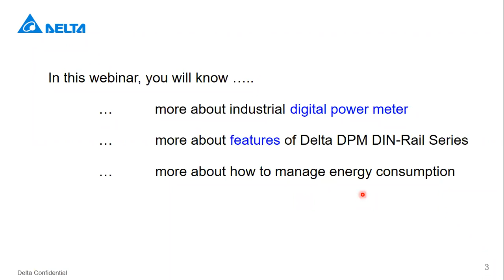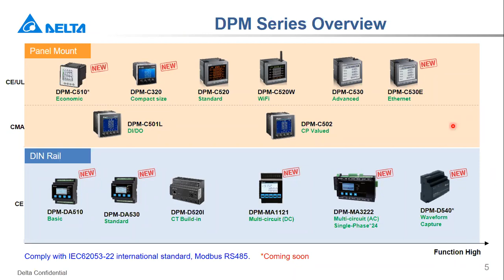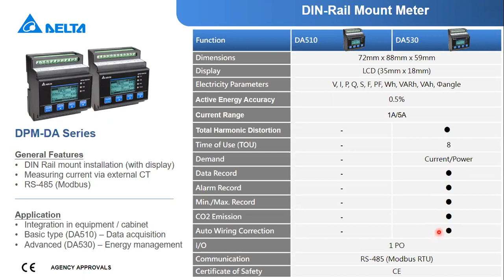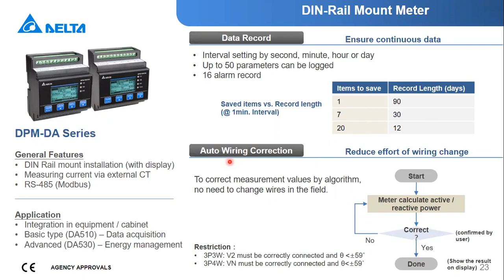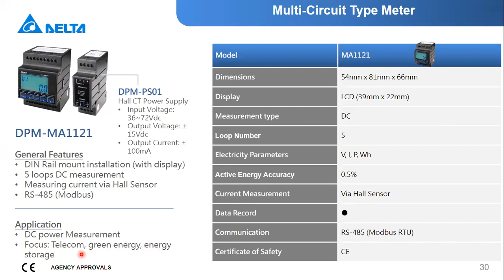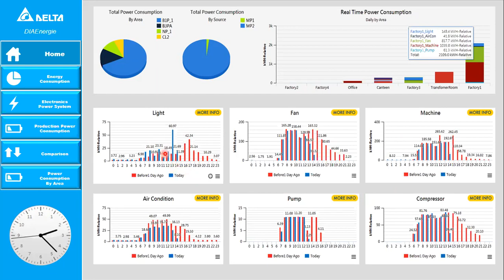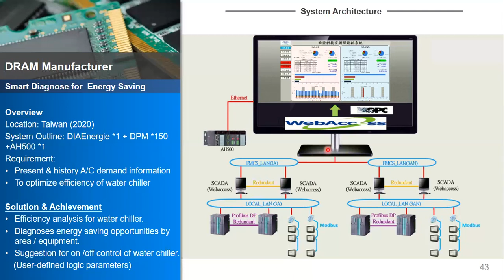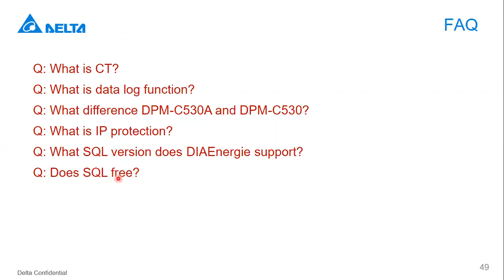Delta Digital Power Meter - DIN-Rail Type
The Digital Power Meter offers all the measurement capabilities required to monitor current, voltage, power range and four-quadrant metering in an electrical installation. Its main function is to measure various electrical energy values and power quality parameters, including power factory, harmonics, and current/voltage unbalance. Delta’s Power Meter can also identify equipment malfunctions, energy waste, and other power quality issues for purposes such as analyzing electricity consumption and managing energy usage.